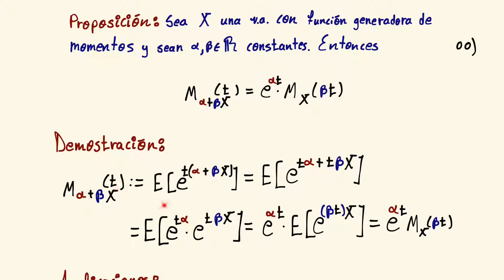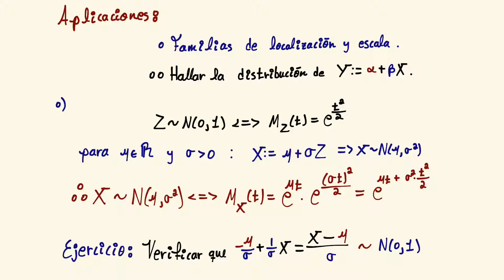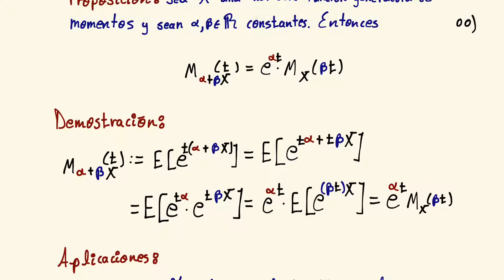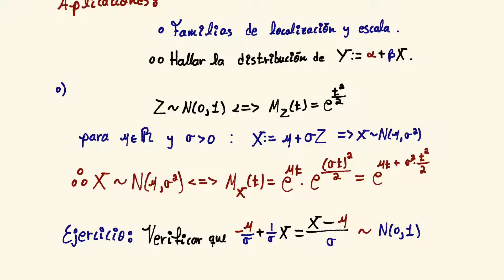Probabilidad Básica – Función Generadora de Momentos de la Combinación Lineal de una v.a.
Éste vídeo está orientado a aquellos que estén en un primer curso de probabilidad a nivel universitario de la licenciatura en Actuaría o alguna carrera afín, como podría ser una licenciatura en Matemáticas, Matemáticas Aplicadas, Estadística o Economía.

Se presenta un método que sirve para encontrar la distribución de la combinación lineal α+βX, utilizando la función generadora de momentos de X. También se dan un par de ejemplos de la aplicación de éste método.

Éste es el quinto de una serie de vídeos que tiene como objetivo explicar la teoría básica que se utiliza en la obtención de la distribución de la transformación de una variable aleatoria, así como la de las transformaciones más básicas que involucran a 2 o más variables aleatorias. La lista que incluye la serie completa es la siguiente:

El vídeo con el texto utilizado en el vídeo puede descargarse en el siguiente enlace: